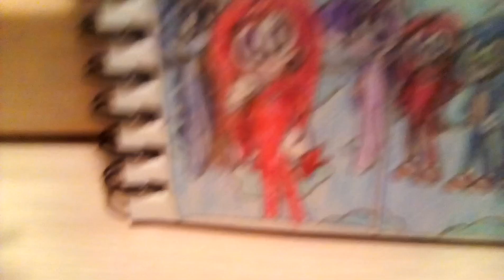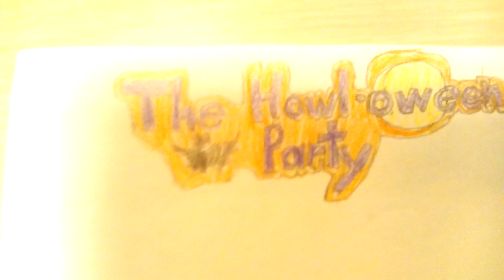The Friendshipyardagins season 9 episode 1: The Howl-oween Party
Shana and the gang are on their way to a Halloween party at the Treehouse of Harmony.